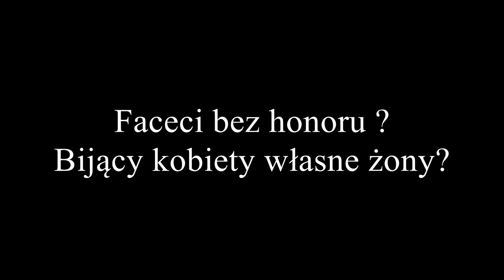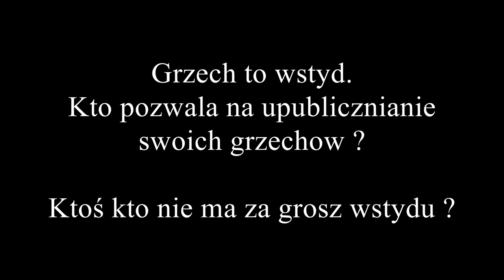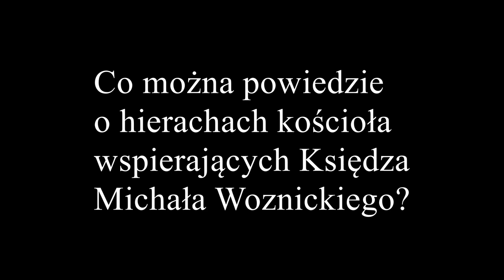Kim są wierni Księdza Michała Woźnickiego.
Film przeznaczonych dla Czcigodnych wiernych pod otrzeźwienie i wyciągnięcie wniosków.
Ksiądz Michał propaguje swoje nauki. Czy czcigodni wierni hołdują tym naukom ?  np. dopuszczają bicie własnych żon ?. Godzą się na upublicznianie własnych grzechów ?. Pozwalają się wyzywać ?.